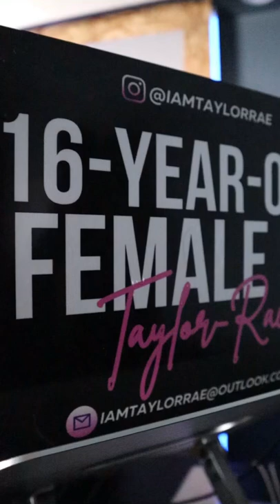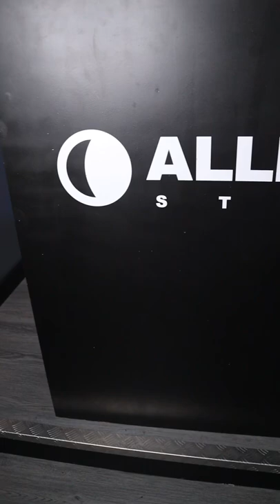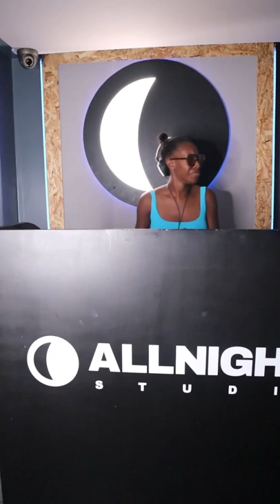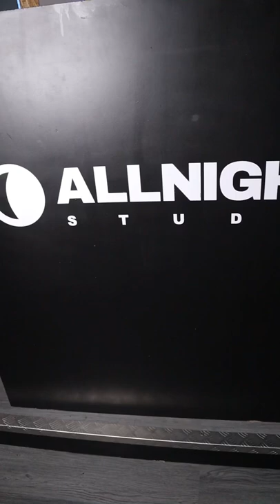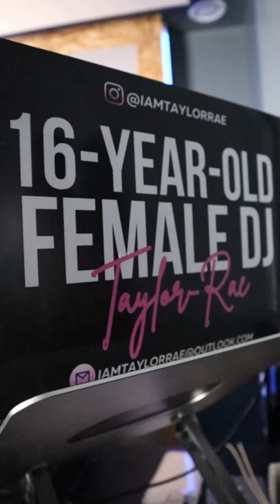16-Year-Old Female DJ does Afrobeats Mix 🇳🇬🔥